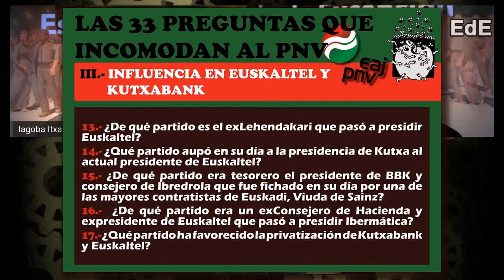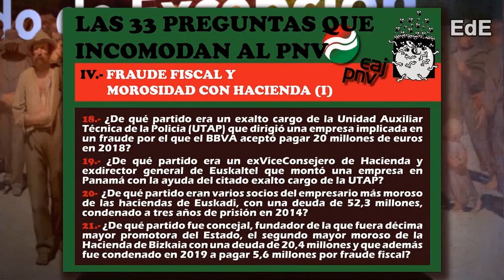[EdE] "Las 33 preguntas que incomodan al PNV: Influncia de Euskaltel y Kutxabank" 3/5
🔴 "Las 33 preguntas que incomodan al PNV"
👉 "Influencia en Euskaltel y Kutxabank" 3/5
👥 Ahoztar Zelaieta, Egoitz Askasibar y Iagoba Itxaso
📅 Del lunes 11 al viernes 15 de Mayo
⏰ Emisión en directo a las 22:00